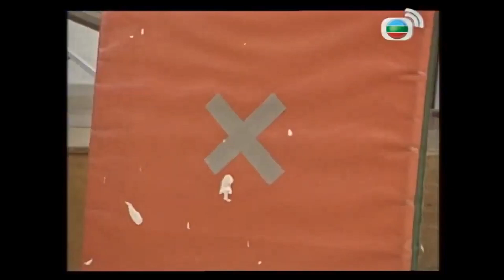鄭裕玲同軟硬玩體操 Do姐展示絲帶舞天份｜失驚無神恭喜你：爬樹執嘢有冇人幫?｜保險從業員示範即場sell保單｜軟硬製造 林海峰 葛民輝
第 2 集
今集請來保險從業員大展推銷口才，並與鄭裕玲大玩遊戲。軟硬天師又與DoDo到運動場以絲帶舞及跳踏板等體操測試體格。街頭遊戲環節「失驚無神恭喜你」，隨街找尋願意爬上樹為人取回衣服的好人送出奬品，又有軟硬主演的搞笑連續劇「東區愛的故事」講述追女仔故事，另有及軟硬新歌叱吒勁歌金曲MV。